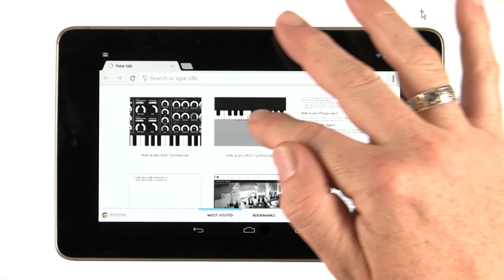Changing Viewport Settings - Mobile Web Development